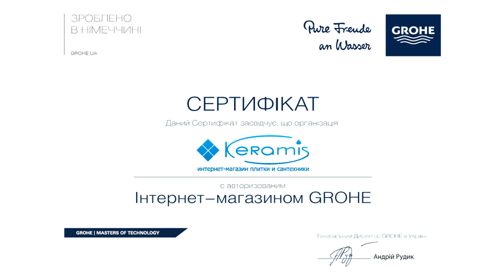Встраиваемая часть термостатического смесителя GROHE Rapido SmartBox 35600000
Grohe Rapido SmartBox - это оптимальная, скрытая, монтажная система, для сантехнических решений компании – Grohe.

С таким устройством вы не только получите полный контроль над температурой, силой потока и количеством струй воды, но и эффективно используете помещение ванной комнаты, адаптивно организуя положение труб за счет продуманной системы подводки.

Краткие характеристики Grohe Rapido SmartBox 35600000
- Страна производитель
- Производитель
- Коллекция
- Материал
- Габариты: (ВхШхГ) 18.5 х 18.5 х 17 см
- 3 трубкообразных отвода 1/2"
- 2 подключения воды снизу, 1/2"
- Инсталляционная глубина: 75-105 мм

В полный комплект поставки входит:
- Внутренняя часть термостата Grohe Rapido SmartBox
- Уплотнительный элемент для скрытого монтажа;
- Заглушка;
- Все необходимые элементы для монтажа;
- Точная инструкция по монтажу и гарантийный талон;
- срок гарантии на изделие составляет 5 лет;